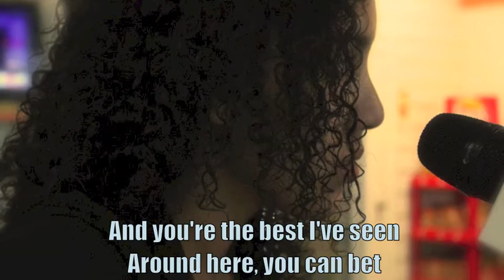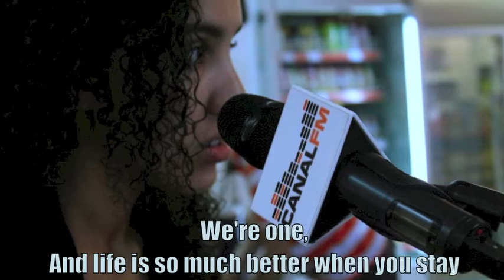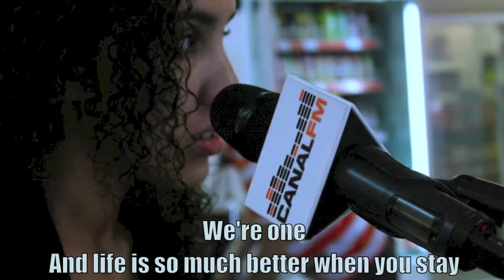When You Stay - Filipa Rodrigues - Original